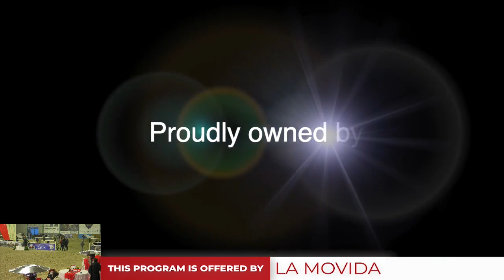ArabianDream2020 - Class 16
Arabian Dream 2020